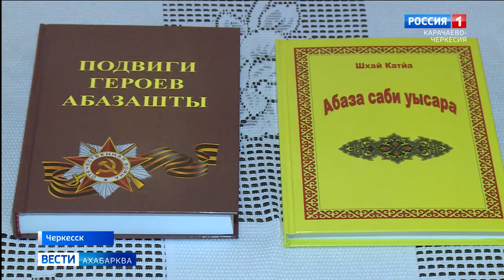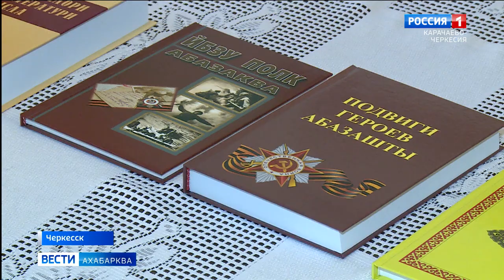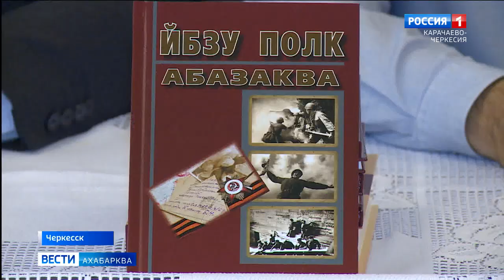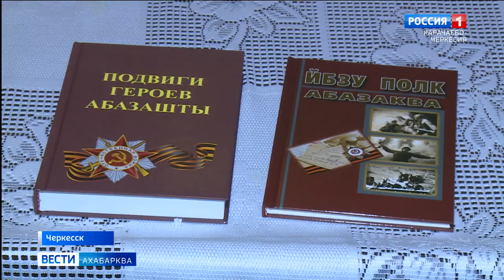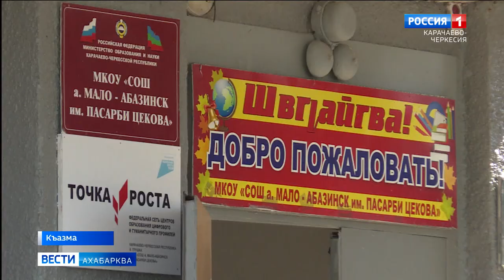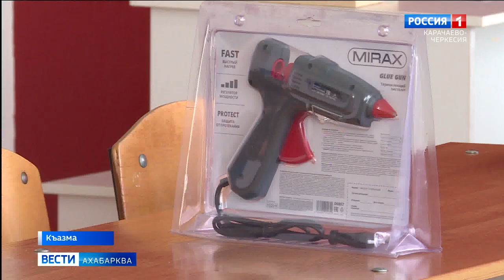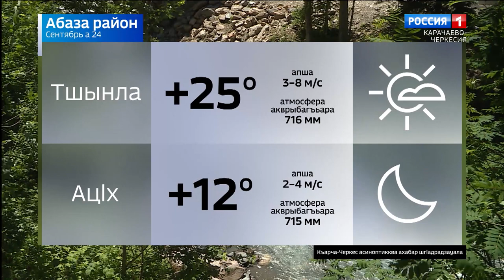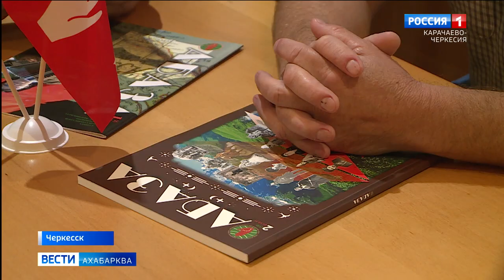Вести на абазинском языке 24.09.2020